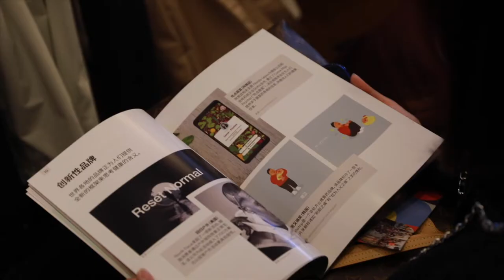Mintel Big Conversation Shanghai 2021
In March, Mintel held its very first in-person event in over a year, Big Conversation Shanghai.

The team in China welcomed clients to learn more about Mintel's 2021 Global Consumer Trends, including a thought-provoking and innovative panel discussion led by Sandy Chang, Head of China Account Management, Mintel, featuring top-level executives from Weber Shandwick China, Tmall, Unilever China, and Weita China.